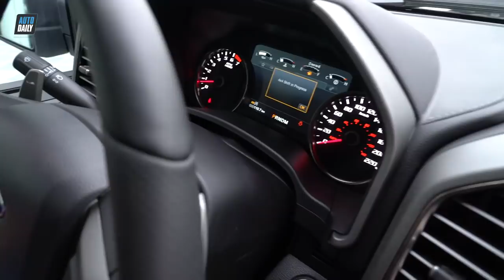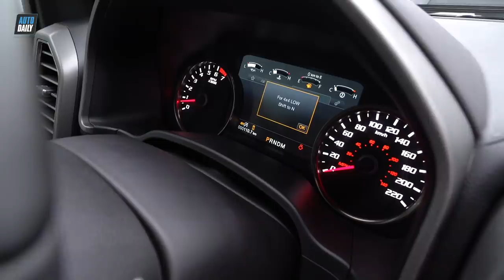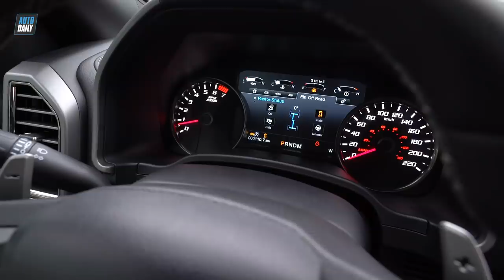Cầm 5 tỷ, chọn Ford F-150 Limited hay F-150 Raptor? |F-150 Limited vs. F-150 Raptor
Ford F-150 Limited vs F-150 Raptor, Which one you will choose?